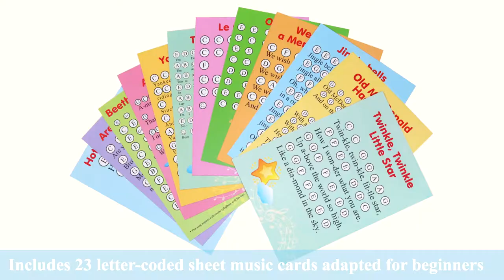Ring Around the Rosie a xylophone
Each chromatic xylophone includes  23 letter-coded songs for kids and adults. All songs were adapted for children and for percussion musical instruments. Begin making music immediately. Even if you have no musical training.